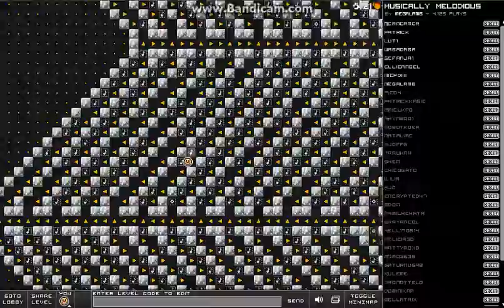Everybody Edits Musical: Song 6